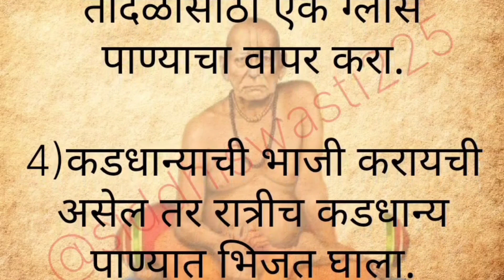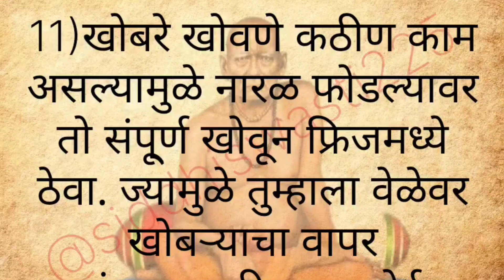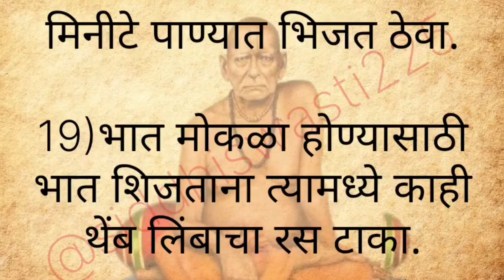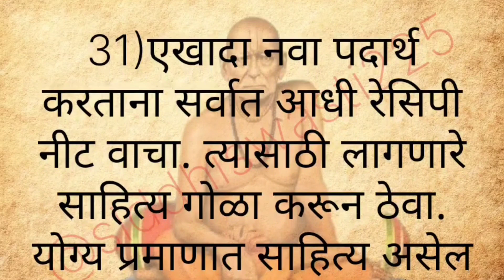काही महत्त्वाच्या किचन टिप्स | Some Important Kitchen Tips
swamisamarth swamianubhav swamiseva ?swamisamarth swamianubhav swamiseva स्वामी अनुभव
guruvarseva

todaygodmeassge

🪴 yoursquires :-

🔸प्रेरणादायी भाषण स्वामी महाराज, श्री स्वामी महाराजांची आरती श्री स्वामी
महाराजांचा जप, श्री स्वामी महाराज की जय, श्री स्वामी समर्थ
महाराज
श्री स्वामी समर्थ महाराज मंत्र, श्री स्वामी समर्थ महाराज

स्वामीदिव्यसागर स्वामी ओम#स्वामीसमर्थ#स्वामी अनुभव
स्वामीनाथ स्वामी राजेश्वरानंद जी महाराज
स्वामीसमर्थाचिनऊगुरुवार 2 स्वामीसमर्थाचे ११ गुरुवार

🙏प्लीज व्हिडिओ आवडल्यास लाईक शेअर सबस्क्राईब करायला विसरू नका

🙏जय जय स्वामी समर्थ🙏

🙏 या चैनल वर दिलेली माहिती धार्मिक पुस्तके, धार्मिक ग्रंथ, पंचांग इत्यादी द्वारे गोळा केलेली असली तरी "सिद्धी स्वस्ती किचन रेसिपीज" हे चॅनेल या माहितीची पुष्टी करीत नाही.

❤️ कोणतीही माहिती अंगीकारण्यापूर्वी किंवा अंमलबजावणी करण्यापूर्वी आपण त्या त्या क्षेत्रातील तज्ञांचा सल्ला अवश्य घेतला पाहिजे.